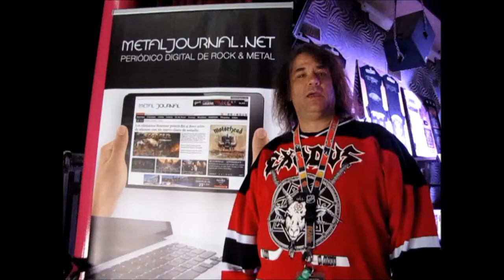Steve ‘Zetro’ Souza de Exodus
Steve ‘Zetro’ Souza vocalista de Exodus te presenta Metal Journal.